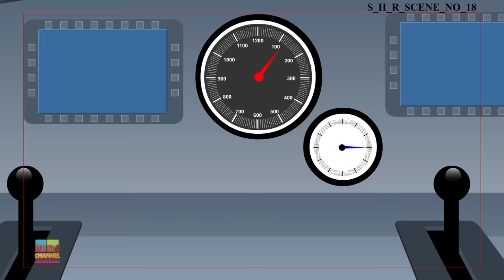Kaboochi Dance Song, Music for Kids + More Car Cartoon Videos by Kids Channel